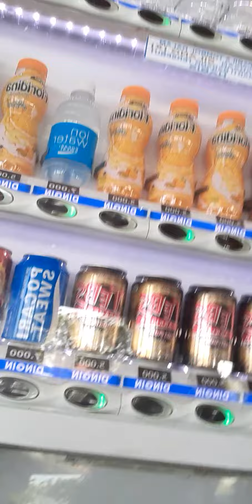Rendy lagi di Bandara bersama mama,papa,dll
Guys kalian lagi kemana  komen ya!